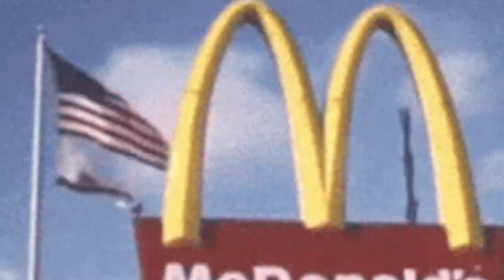I Asked AI For A McDonalds Theme Song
Full Lyrics

Welcome to McDonays
We can make you whole
Poison for your body
Poison for your soul
You can always leave here
But there's nowhere to go

Some sins can't be forgiven
We oppose the murder of REDACTED
Rachel Dolezol
Michelle Obama
We're on your side!

Repeat